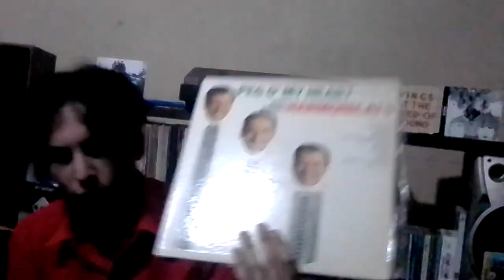Abrí un VINILO VIRGEN con más de 60 Años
Lo Disfruté Bastante.